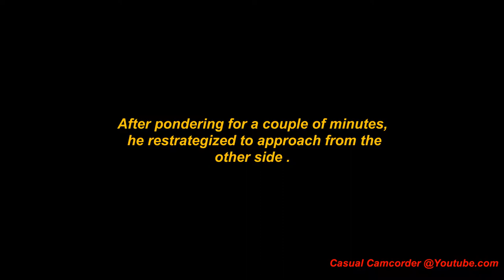Playful mongoose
A playful mongoose trying to score some fish for lunch .
After the first attempt failed , he restrategized to approach the bucket from the other side . But the second attempt did not pan out as planned , so he gave up thinking  , this was not his day .